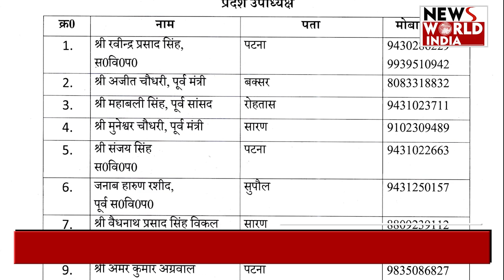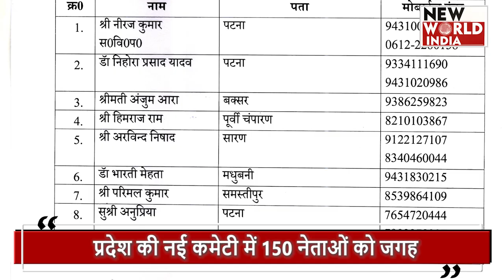BIHAR POLITICS: Nitish Kumar ने पार्टी में क्यों किया इतना बड़ा बदलाव ?